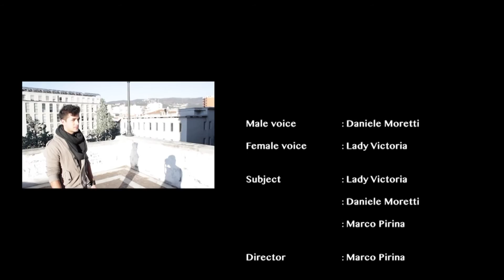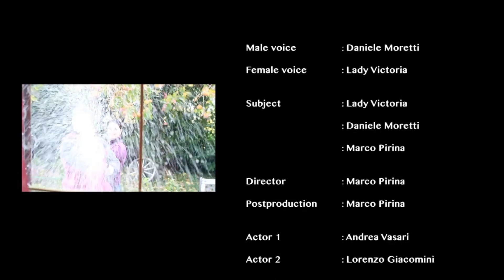Lady Victoria ft. Daniele Moretti - Immagini [OFFICIAL VIDEO HD]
Creato da Visuale Musica.

Interpretato da Daniele Moretti e Lady Victoria.